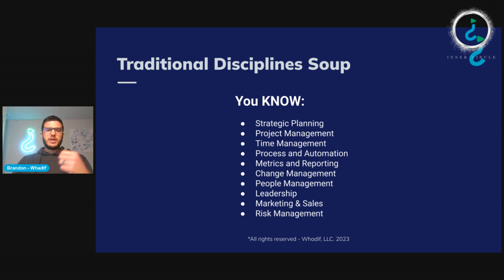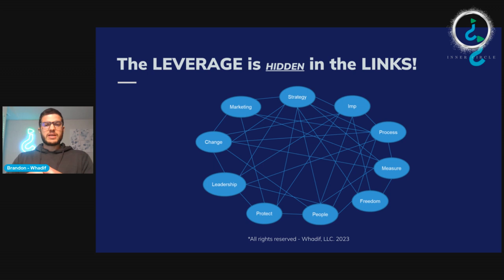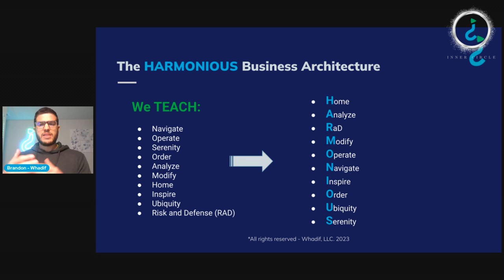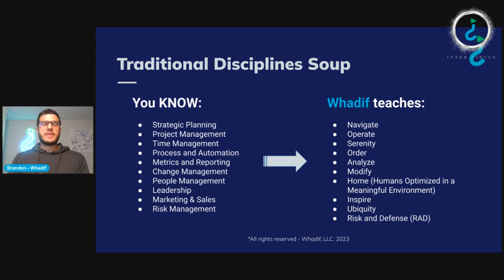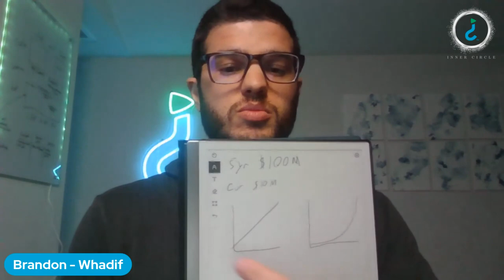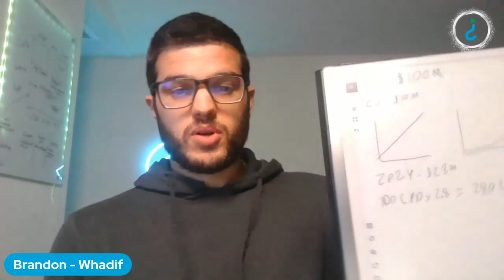The secret to execution in your business